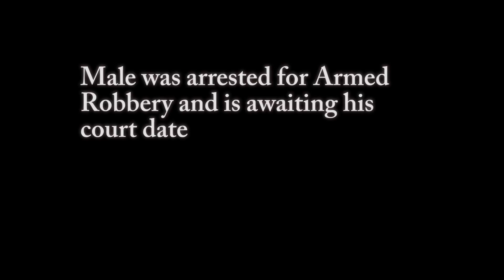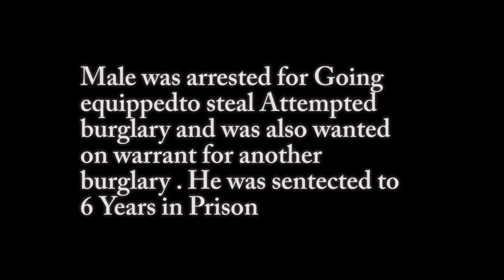London's Calling Official Patrol 10 (Acting Up)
The home of TRUE British roleplaying for GTA IV. You won't find a better experience elsewhere...

London’s Calling utilizes numerous vehicle modifications that are developed by their respective authors. This approved production may contain modifications from Bleep999Modifications, Double Doppler, BPM/BritishGamer88 and/or ObsidianGames. This list is not exhausted, and every Mod pack is different in every way, and there are many different partners involved in producing, and contributing to the packs. You can find and download these modifications from their respective profiles on LSPDFR.com and gta5-mods.com